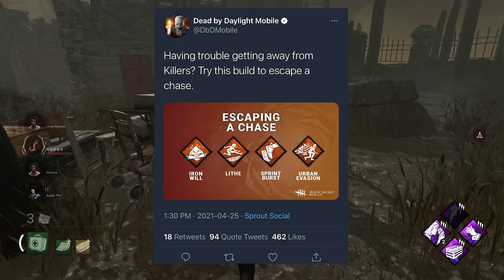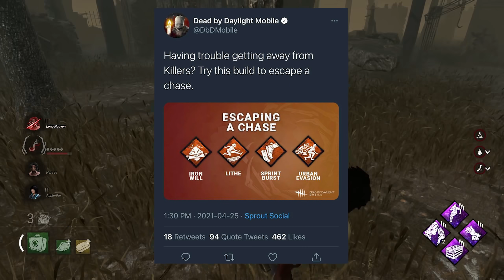Những sự thật thú vị về Dead By Daylight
Trong video này, tui sẽ kể cho anh em nghe các fun facts trong game Dead By Daylight mà tui đã hóng hớt được :))). Có rất nhiều chuyện hay nhưng không biết sao khi tổng hợp thì chỉ nhớ được bấy nhiêu, nếu sau này tui gom được thêm kha khá thì tui có thể sẽ làm thêm video để kể cho anh em nghe.